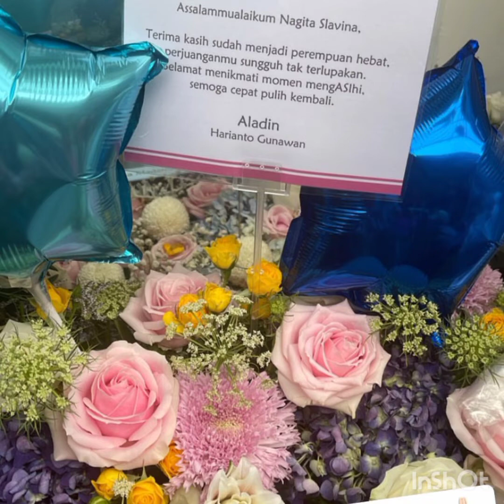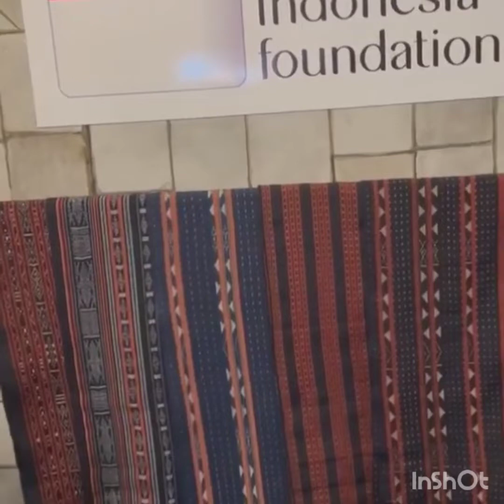BIKIN GEMES !! RAFATAR IKUTIN GAYA ADEKNYA, RAYYANZA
Raffatar ngikuti gaya baby rayyanza
Bikin gemes lihat muka raffatar